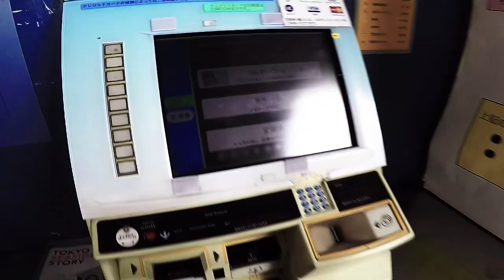โตเกียว แบบรวดเร็ว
เที่ยวโตเกียวแบบไฟไหม้ สนุกดี อยากไปอีก ชอบไปหน้าร้อนนี่แหละ อากาศหนาว สู้ไม่ไหววววววว